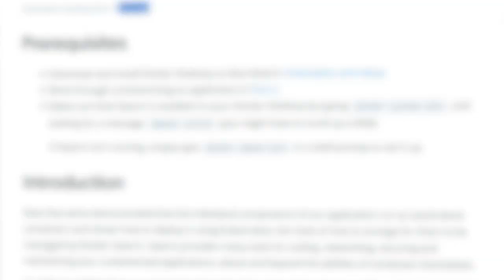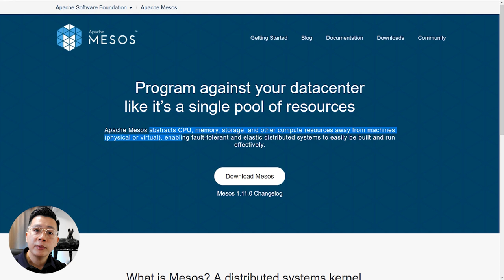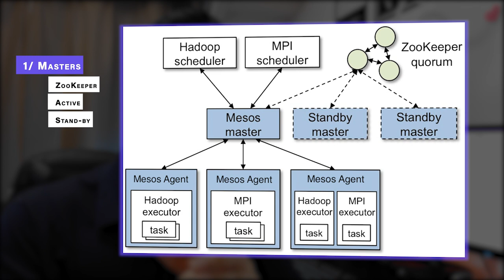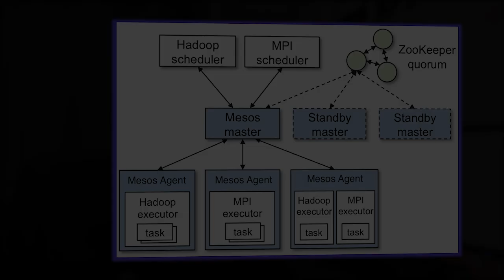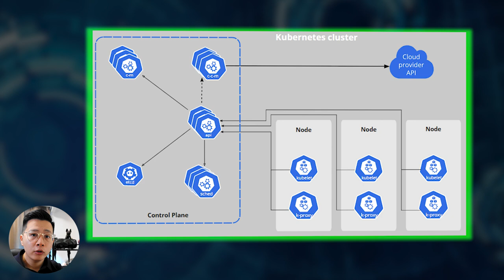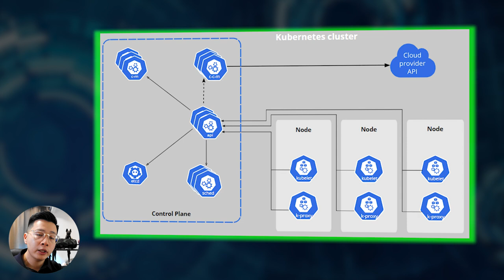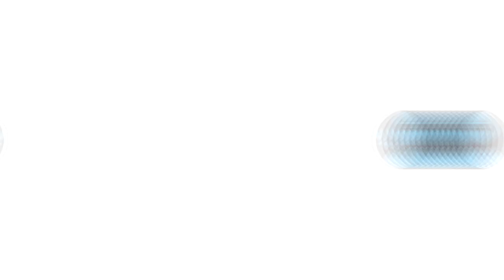Quản lý, Deploy Container trên Production - Container Orchestration (3 Lựa Chọn)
Nội dung của Video tuần này sẽ là về Container Orchestration. Trong video này mình sẽ giúp các bạn trả lời một số câu hỏi như sau:

- Container Orchestration là gì?
- Các tính năng cơ bản của một công cụ Container Orchestration
- Docker Swarm là gì?
- Apache Mesos là gì?
- Kubernetes là gì?
- Lựa chọn công cụ Container Orchestration như thế nào?

▬▬▬▬▬▬ Nội dung  ▬▬▬▬▬▬

00:00 - Mở đầu
01:35 - Container Orchestration là gì? Các tính năng cơ bản.
03:35 - Các công cụ Container Orchestration
03:45 - Khái quát Docker Swarm Architecture
05:20 - Khái quát Apache Mesos Architecture
07:52 - Khái quát Kubernetes Architecture
10:00 - Lựa chọn công cụ Container Orchestration
11:28 - Kết thúc (Nhớ Like / Share)